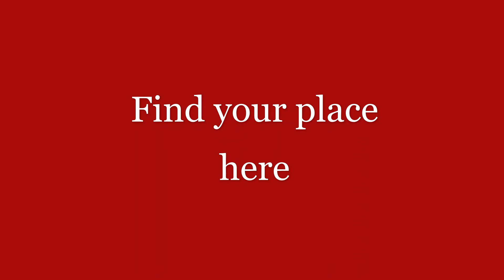Parish Life at Saint John's Episcopal Church Memphis, TN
Catch a glimpse of life at Saint John's through four core areas of parish engagement: Worship, Fellowship, Formation & Outreach. You can find us at the corner of Central & Greer, where tradition meets new beginnings. Come grow with us.